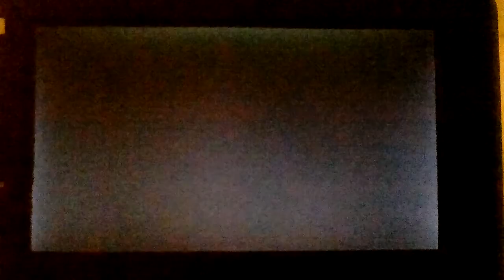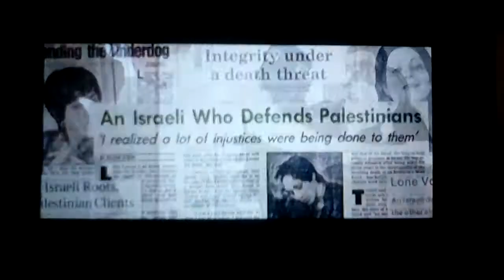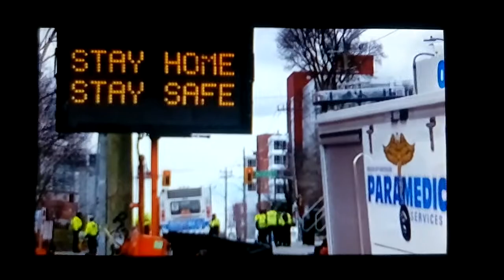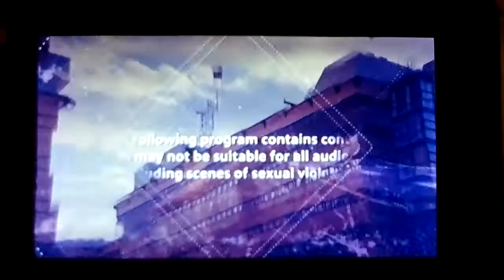Rocky Mountain PBS Program Break (July 26, 2020 11:00 PM)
Recorded after Last Tango in Halifax and before Before We Die on Sunday, July 26, 2020